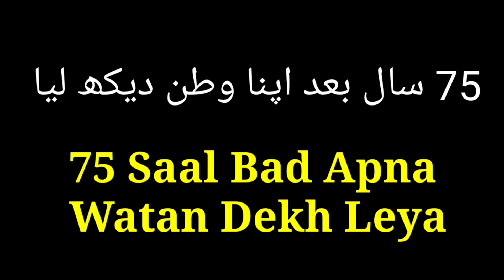75 Saal Baad Baba Ji Ne Ranipur Dekh Liya || A 1947 Partition Story || Sub Da Punjab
Baba Ji Ne apna Watan apna Desh  Dekh leya apna pind dekh ke baba ji kolo Gal v nai ho Pa rahi c